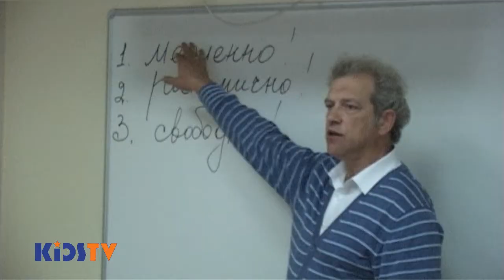Academy KIDSTV - Мастер-Класс Ю.КУШПЕЛО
В академии KIDSTV очередной долгожданный мастер класс "гуру" техники речи ЮРИЯ ФЁДОРОВИЧА КУШПЕЛО.
сюжет подготовили: Лиза Зуева, Глеб Кучинский и Иван Шибаев